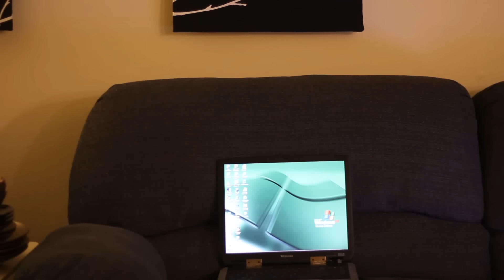Guy punches his computer screen, it shatters, he has an angry wife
No effects, just a fist, and an old computer that wouldn't change its ways...